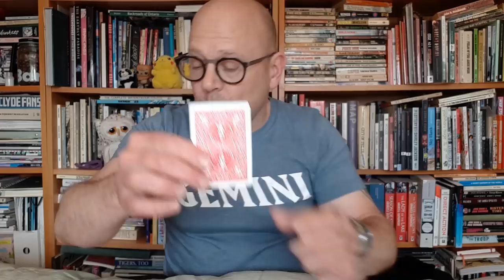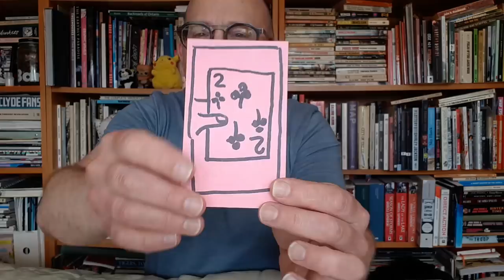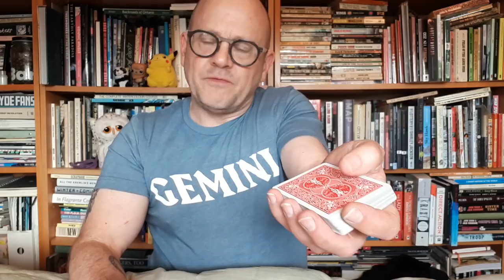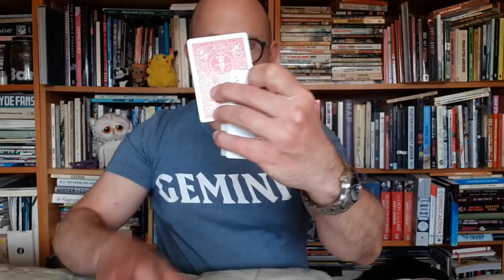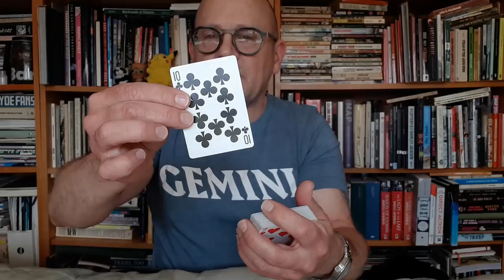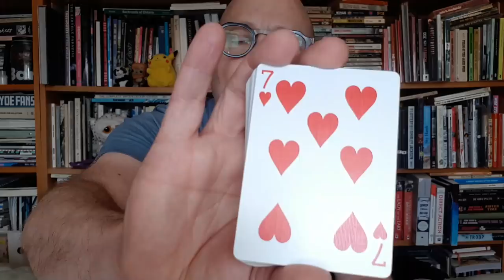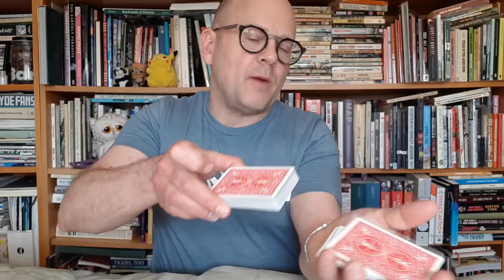Learn the Secret to Amazing Phone Trick! | Jay Sankey Magic Tutorial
How to AMAZE your friends with their own phone! Jay Sankey from Sankey Magic reveals the incredible magic secrets to this easy card trick.

Welcome to the official YouTube channel of Jay Sankey the magician. Jay loves sharing his passion for easy and beginner magic tricks, including card tricks, coin tricks and more. Jay is a true magician’s magician and is widely considered to be one of the most original thinkers and finest magic teachers of tricks with cards and coins alive today. He is also one of the most prolific magic creators on the planet. Jay's original magic tricks have been performed by many of the world’s most famous magicians including David Copperfield, Criss Angel, David Blaine, Dynamo and Keith Barry. Jay also performed card tricks on Penn and Teller's show 'FOOL US' and made Toronto's CN Tower vanish! Learn fun easy magic and beginner tricks from one of the world's most experienced performers and teachers. You'll learn the amazing secrets to card tricks, coin tricks, mentalism and psychic tricks. Jay also reveals the secrets to his favorite, easy to do street magic tricks!